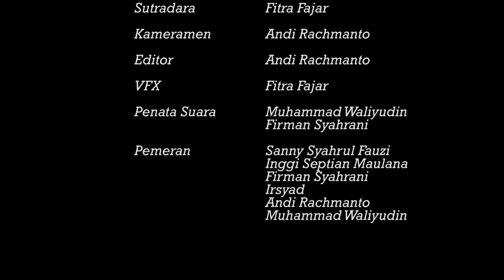DELUSI - FILM PENDEK PURWAKARTA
Delusi :
Adalah gangguan mental yang menyebabkan seseorang meyakini sesuatu yang sebenarnya tidak terjadi, ditandai dengan ketidaksinambungan antara pemikiran, imajinasi, dan emosi, dengan realitas yang sebenarnya.

Sinopsis :
Menceritakan seorang remaja biasa yang harus menjalani hari-hari buruk bagi dirinya sendiri, dan berharap sesuatu bisa merubah dirinya. Hari buruk menimpanya lagi, ia bertemu dengan 2 orang jahat yang memaksanya agar memberi uang yang ia miliki namun sialnya di hari itu ia lupa tak membawa uang sepeserpun pada akhirnya ia pun di buat pingsan oleh 2 orang jahat itu dengan kekerasan.
Hal menarik pun terjadi bermula dengan kedatangan seseorang yang misterius membawa ia ke sebuah kehidupan baru yang tak ia duga dan membuat ia kebingungan bahkan tak bisa berpikir jernih. Apakah itu sebuah Mimpi... Ilusi... Imajinasi... Atau bahkan "DELUSI"...???

Inggi Septian Maulana